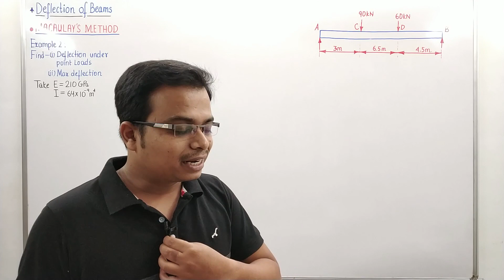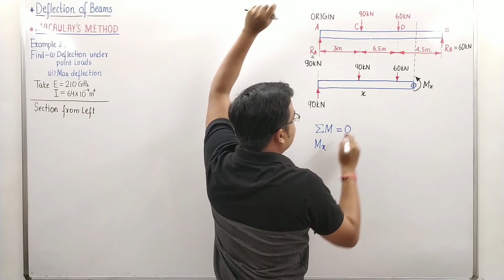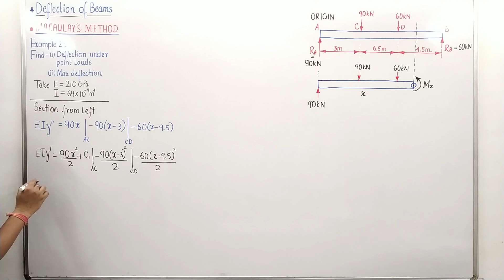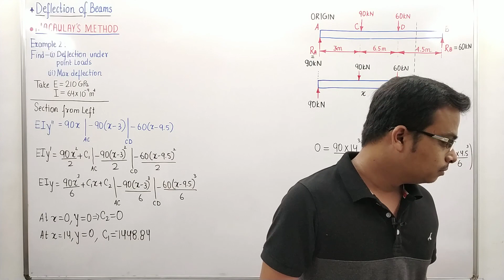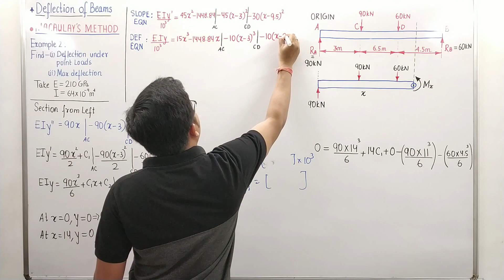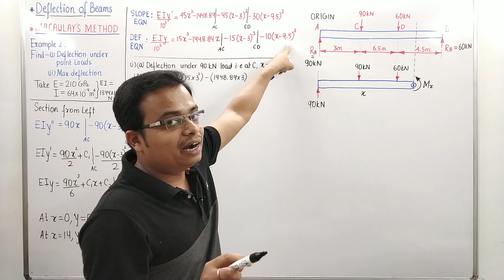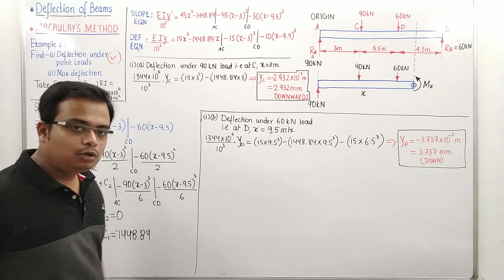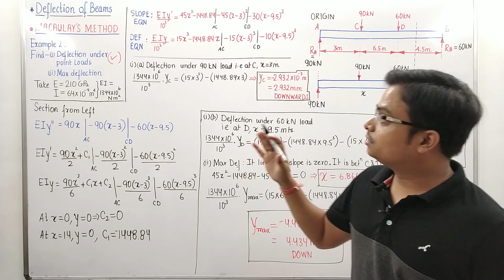Deflection of Beams || Example 2 on MACAULAY's METHOD || Lecture 7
In this video of deflectionofbeams, we will be applying the Macaulay's Method to determine the slope and deflection equations of a simply supported beam with two point loads.

GATE Previous Year Objective Problems on Simple Stress and Strain_Part 1 GATE Previous Year Objective Problems on Simple Stress and Strain_Part 2

Complete Playlist of ENGINEERING SERVICES EXAMINATION | PRELIMS | PAPER 1 | GENERAL STUDIES & ENGINEERING APTITUDE | ENGINEERING DRAWING in English